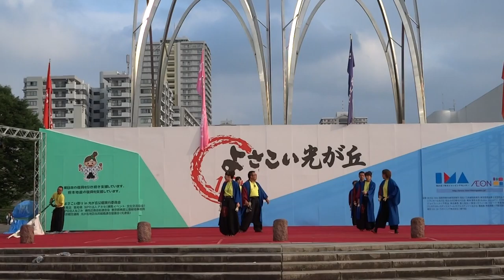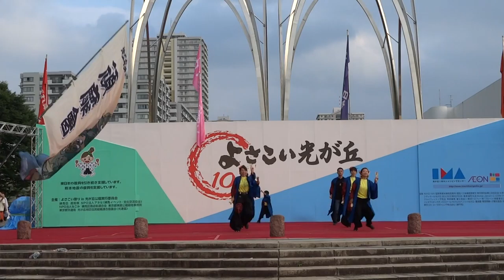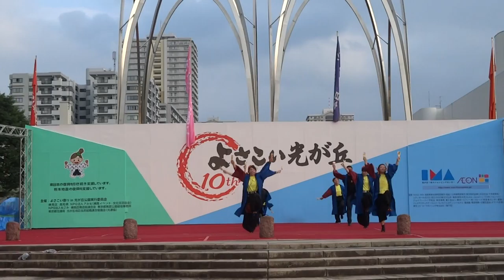踊乱會／ステージ審査会場／第10回 よさこい祭り in 光が丘2016